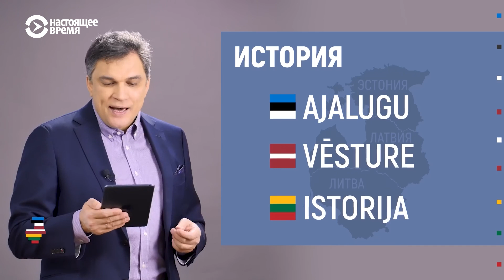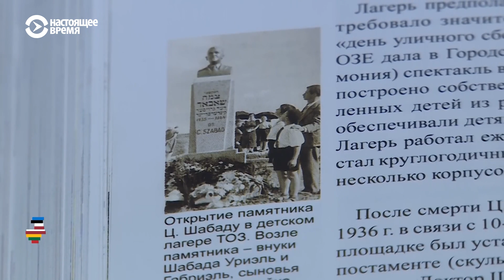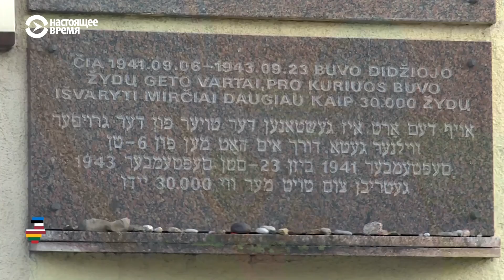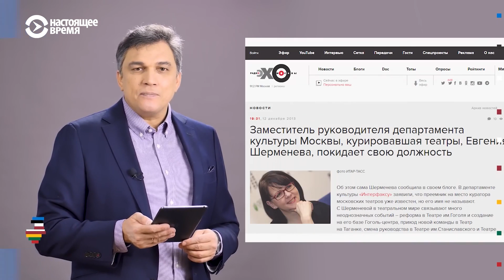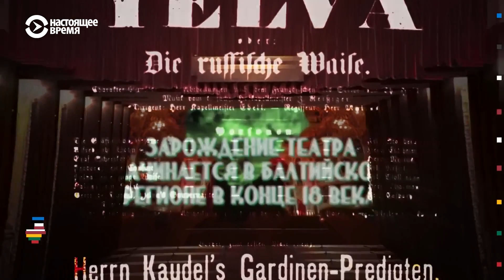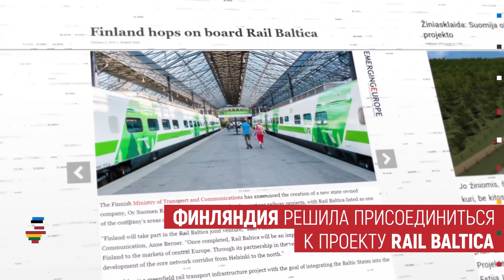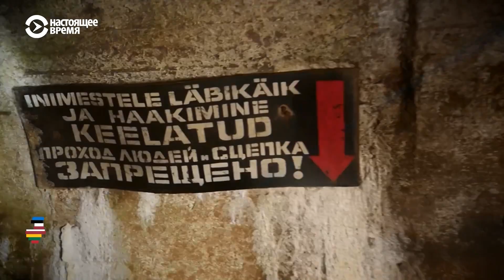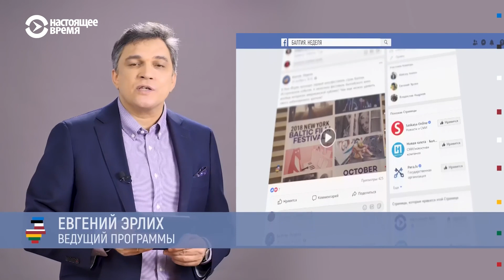Айболит из Литвы – добрый доктор Шабад | БАЛТИЯ. НЕДЕЛЯ | 09.02.19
1:39 – Кто был прототипом персонажа Чуковского?
8:49 – Зачем бывший замминистра культуры Москвы переехал в Ригу?
13:42 – Новый театр Балтии: вспоминаем выдающихся актеров и режиссеров из Латвии, Литвы и Эстонии.
17:41 – Обзор балтийской прессы.
21:11 – Уникальный музей: чтобы в него попасть, надо надеть каску и вооружиться киркой.